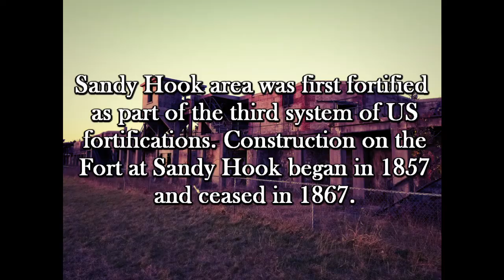Abandoned, Roadside and Historic: Fort Hancock and Sandy Hook & Proving Ground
Abandoned, Roadside and Historic: Fort Hancock and Sandy Hook & Proving Ground National Historic Landmark

The Sandy Hook Lighthouse was built in 1764, the oldest working lighthouse in the US.

Sandy Hook area was first fortified as part of the third system of US fortifications. Construction on the Fort at Sandy Hook began in 1857 and ceased in 1867.